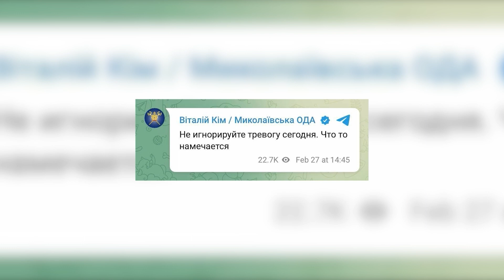Тривога на Волині, попередження від Кіма і Калібри в морі. Новини війни 28 лютого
опис юб: Сьогодні після 14-ї години у Волинській та Рівненській областях оголосили повітряну тривогу. Моніторингові каналі повідомляли, що в білоруському Бресті тривають навчання 38-ї десантно-штурмової бригади. Відбувалася висадка десанту в супроводі бойової авіації.
12 Канал у телеграмі, усі важливі новини Волині, України і світу.